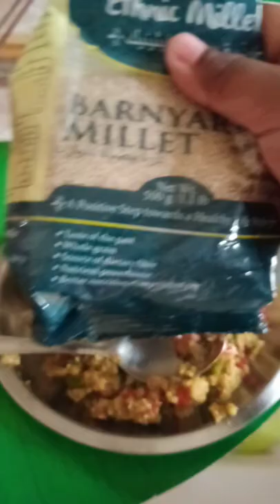Barnyard millet upma